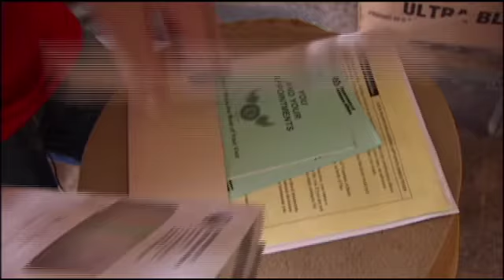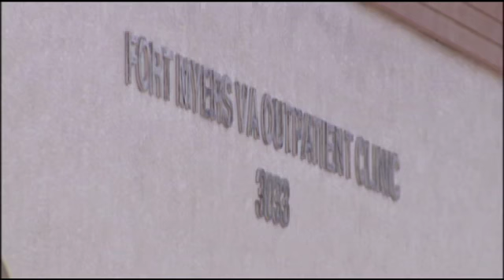Delayed Help for Veterans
A benefit provided to poor veterans living far from the nearest VA clinic is experiencing significant delays, and it's impacting their healthcare.